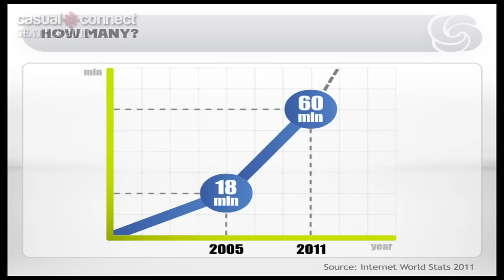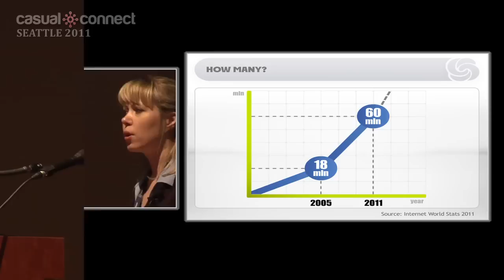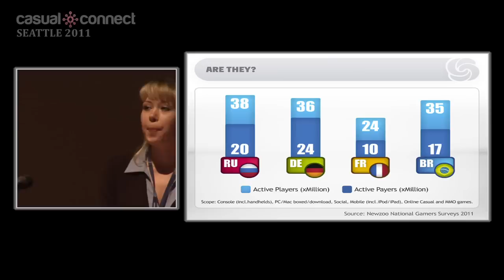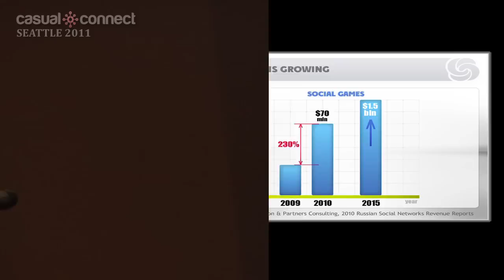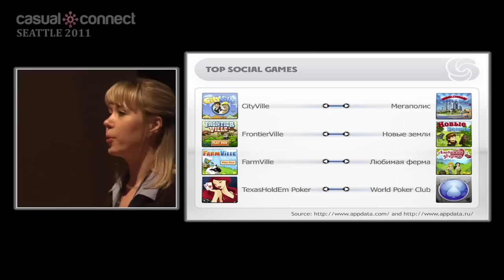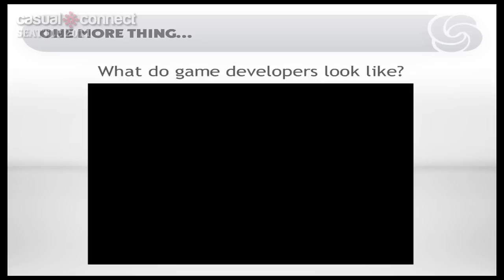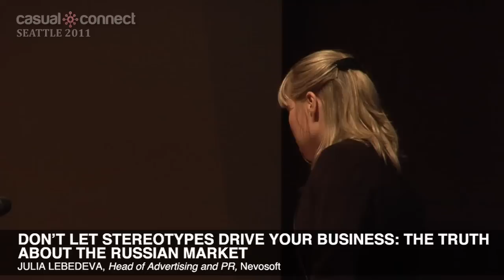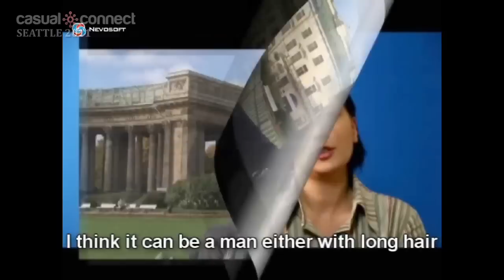Don't Let Stereotypes Drive Your Business: The Truth About the Russian Market | Julia LEBEDEVA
Are you looking to grow your business by moving into new markets? More  and more companies are looking to the Russian market, testing the waters  of opportunity. But does anyone really know the Russian market and how  to sail those waters? How many Russians use the Internet and who are  they? Do they pay or just play? Do they have any peculiar online  behavior? How does the Russian market compare with other markets?  Finally, is it worth the effort? For the answers to these questions and  more, join Nevosoft's Julia Lebedeva as she breaks down the Russian  casual games market and identifies the opportunities awaiting you.